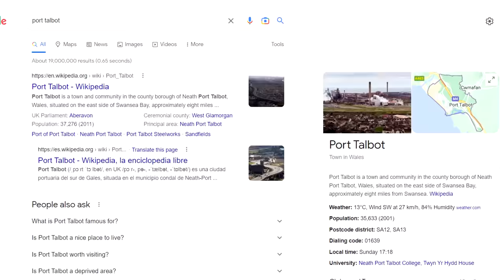"YOU WILL FAIL" UNBEATEN SMASH BURGER CHALLENGE | "Chuck Noris" Cheeseburger Challenge In Wales UK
HUGE BURGER CHALLENGE WITH £100 PRIZE! Today we take on the biggest burger challenge in Wales. This undefeated food challenge was unnamed, not called the Chuck Norris burger challenge lol, and was to be named by the first person to complete the Welsh Smash Cheeseburger challenge. We are at Burger Boyz in Port Talbot, Wales of the United Kingdom where Individuals had 45 minutes to complete the large challenge featuring massive smash burgers, topped with spicy chili jam, bacon, and lots of cheese along with loaded fries (loaded Buffalo chicken fries), fried chicken, fried cheese, sticks, and much more!! winners, would name the smash burger challenge, get the meal for free, a spot on their wall of fame, and a 100 GBP prize. I’m teaming up with the legendary Leah Shutkever to see if we can become the first people to dominate this large challenge! can we defeat this United Kingdom food challenge? Or will this man versus food style challenge beat us? This challenge was a unbeaten food challenge, and undefeated burger challenge at the time of filming. and was said to be an impossible food challenge. This was a true belly buster burger challenge with gian burgers and a pile of fries( or chips).

SEND ME STUFF :
Joel Hansen
RPO DUNDURN
HAMILTON ON L8P 0B5
CANADA

Beat Joel's Record, Win £100 | Burger Boyz' "Chuck Norris" 3x4 Welsh Smash Cheeseburger Challenge
"I'M A BIG FELLA AND THERE'S NO WAY I COULD EAT THAT!" | THE BOARDWALK BELLY BUSTER